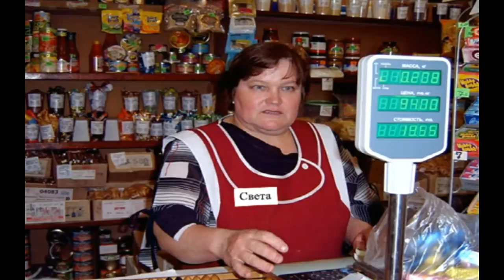Симулятор Толяна (Толян Пиколини Game 1.3)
Толян Пиколини Game 1.3 (полное прохождение)